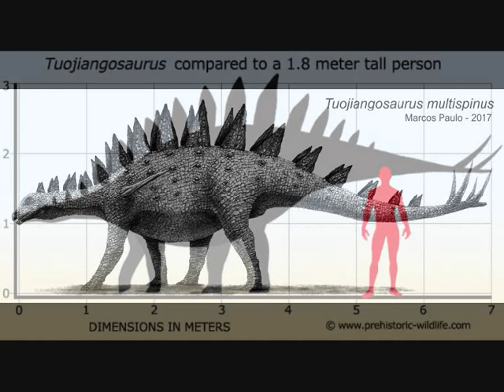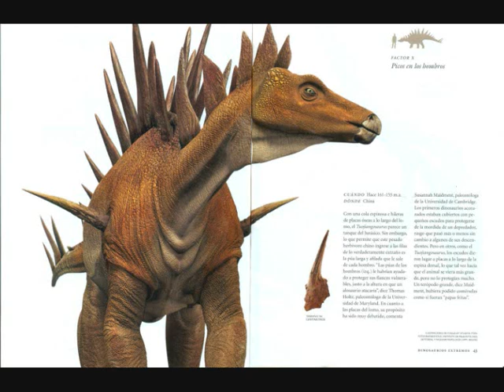Dinosaurios: Tuojiangosaurus (Lagarto del Río Tuojiang)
Estegosaurio chino descubierto en 1977; "Lagarto del río Tuojiang".